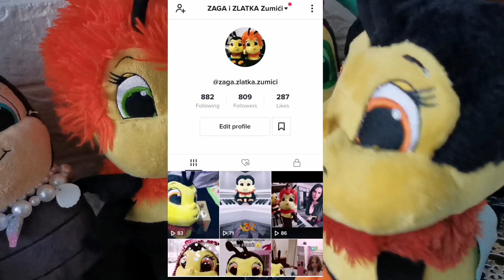PRIČA O ZAGI I FILIPU🐝Zumiću i počeli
Dragi prijatelji, našoj Zagi je došao njezin najbolji prijatelj iz djetinjstva. Mislila je da ga više nikada neće vidjeti. Pogledajte priču o Zagi i Filipu. Zaga je Zumić, a Filip je pčelica koja pripada jednoj drugoj vrsti i on nije Zumić.

Pratite i dalje naše priče o Zumićima i pretplatite se na naš kanal i gledajte nas besplatno.
Puno vas sve volimo!! Hvala svima

Zapratite naše Zumiće na Tik Toku:
zaga.zlatka.zumici

Tik Tok od Iris: iris.tiktokerica
Tik Tok od Celestie: celestiachannel